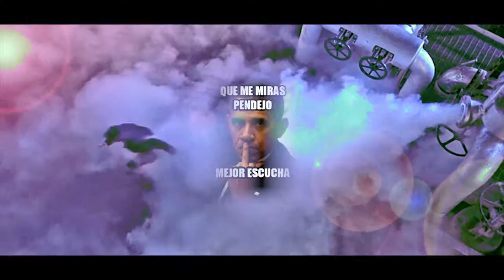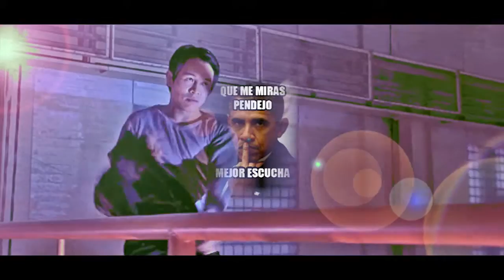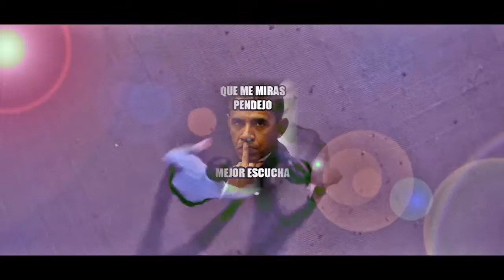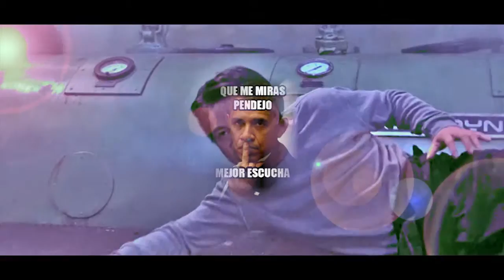DISCOVERING G5 upper middle voice register